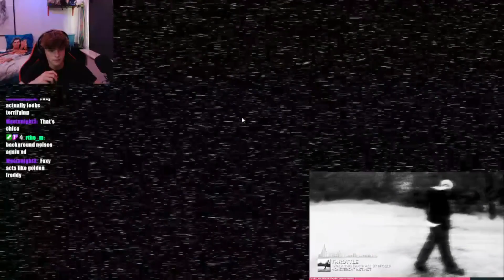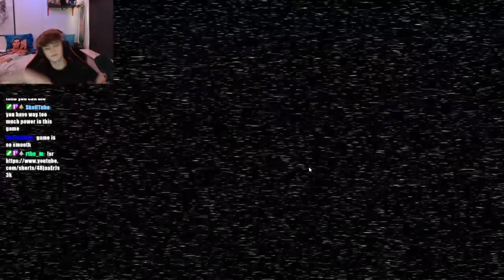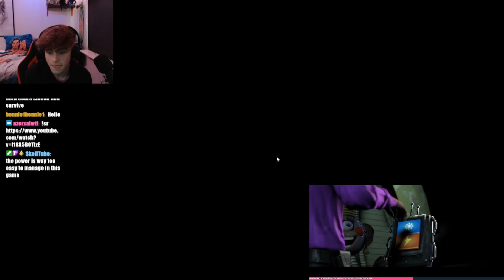FNAF PLUS IS FRIGHTENING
The Fnaf 1 remake is so much scarier and more detailed than the original.